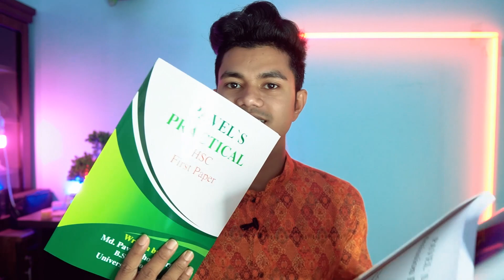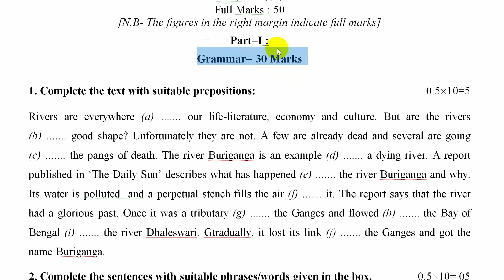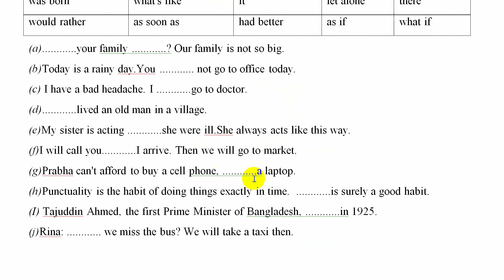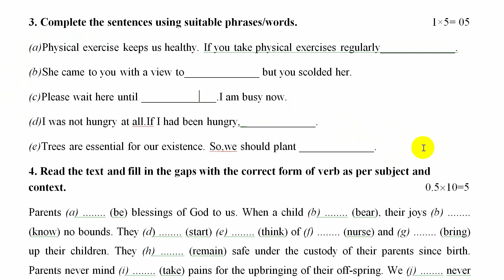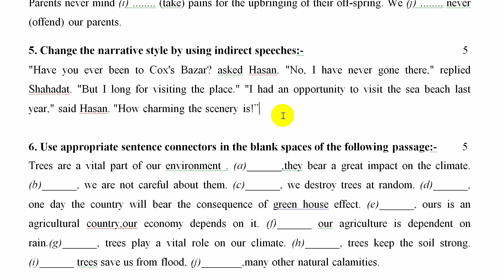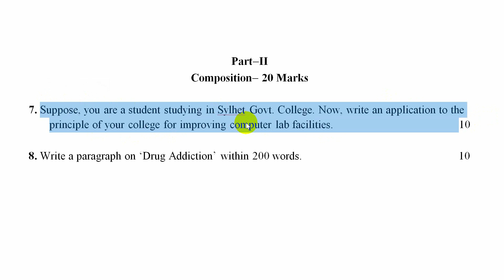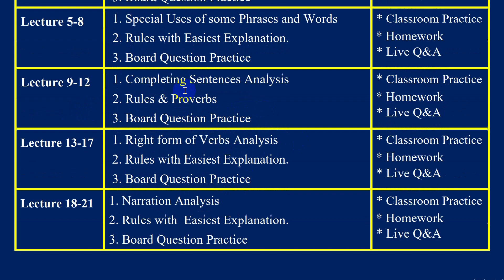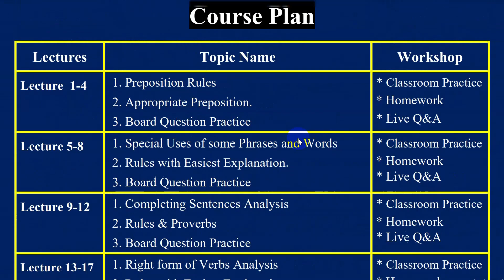HSC 2022 Re-revised Syllabus Full Discussion || Second Paper Question || Board Question Pattern 2022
== HSC English 2nd  Paper এ A+ নিশ্চিতের জন্য 18 এপ্রিল থেকে শুরু হতে যাচ্ছে HSC English 2nd Paper Premium Course for 2022 ==
==কোর্সে ফিঃ 550/- only.
== সময় ২ মাস
(ক্লাস শেষে প্রতিটি ক্লাসের রেকর্ডেড পাবেন)
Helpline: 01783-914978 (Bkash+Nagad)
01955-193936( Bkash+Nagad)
Instructor :
Md Pavel Chowdhury
University of Dhaka
Founder, Pavel's HSC English
[এত কম মূল্যে, এত কোয়ালিটিফুল কোর্স আপনি অন্য কোথাও পাবেন না । তাই দেরি না করে, আজই ভর্তি হয়ে যান।]